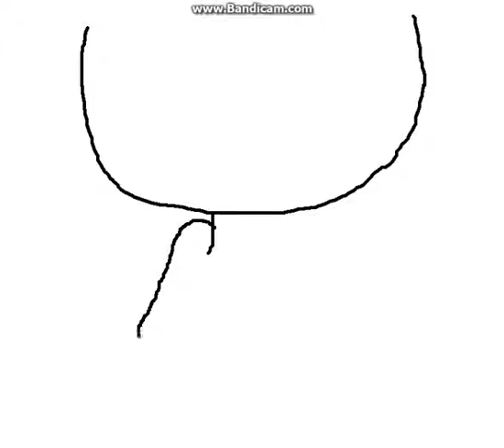Draw me)))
Всем пока)))